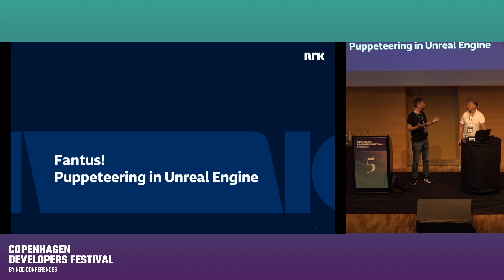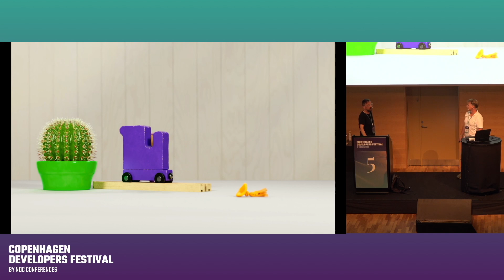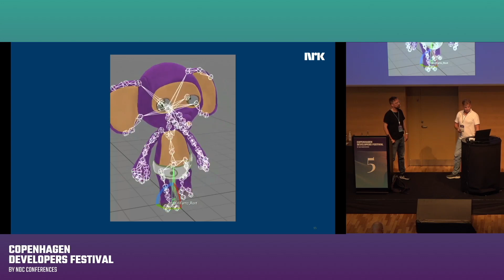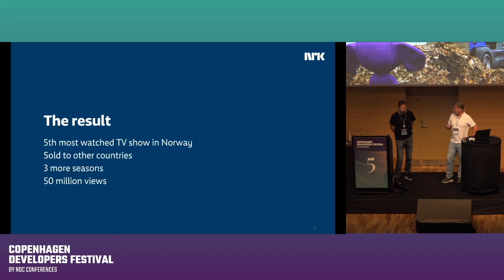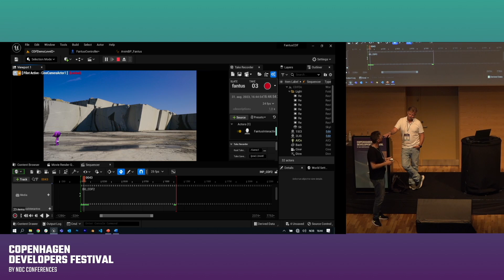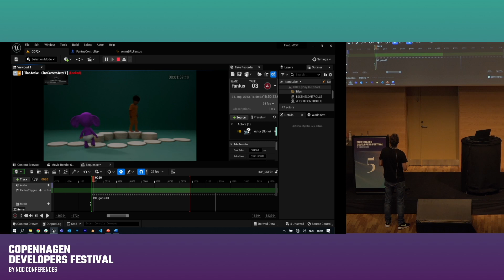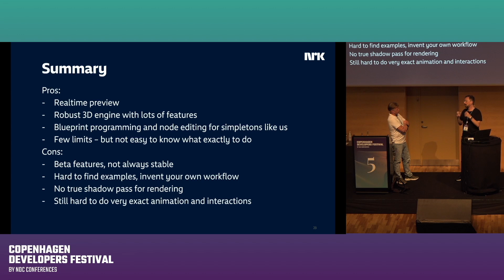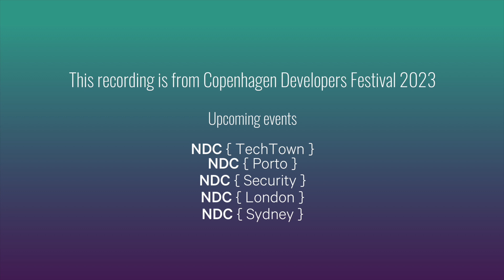Fantus! Puppeteering with Unreal Engine - Mattis Folkestad & Rune Røsting - Copenhagen DevFest 2023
This talk was recorded at NDC's Copenhagen Developer's Festival.

A 30 minute talk on how we leveraged Unreal Engine to create a real-time puppet rig that turned into Norway's biggest children's show.

We will talk about the strengths and weaknesses of using beta software in TV production, how we combine Maya animations with blueprint animations, and show you live on stage how we record animations using a game controller.
Afterwards we have a 30 minute session where you can get to control Fantus, the TV toddler superstar!